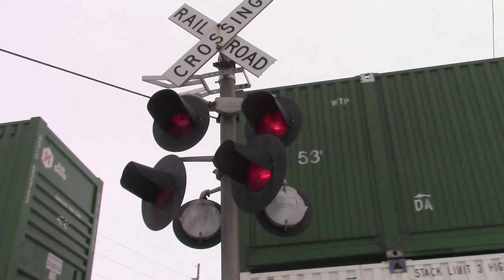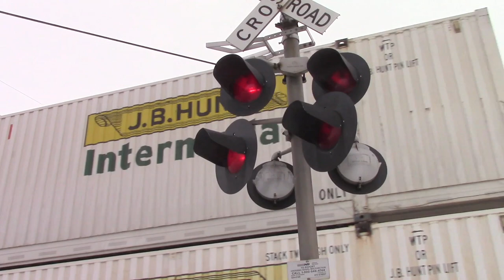More Trains in the Snow - January 31, 2014